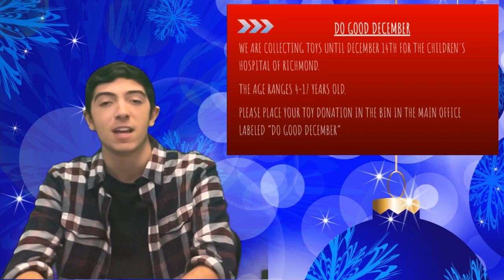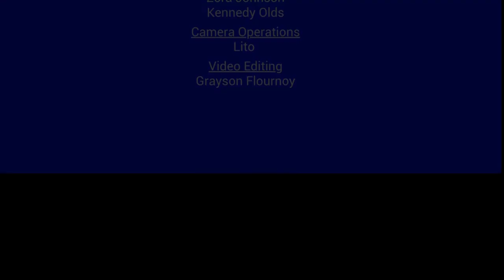12 12 22 VAT